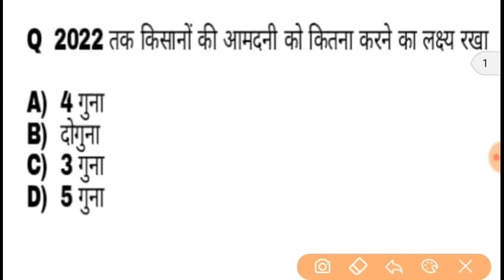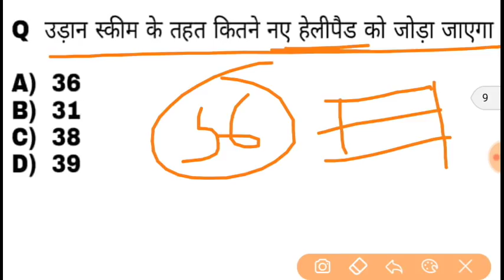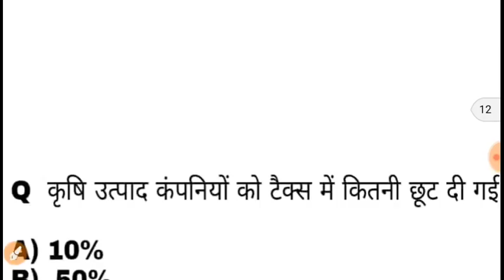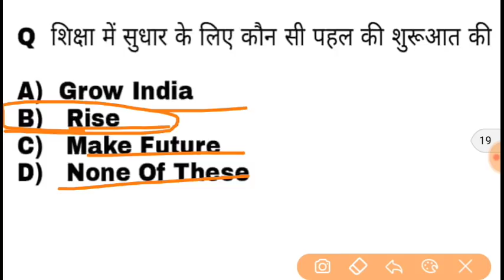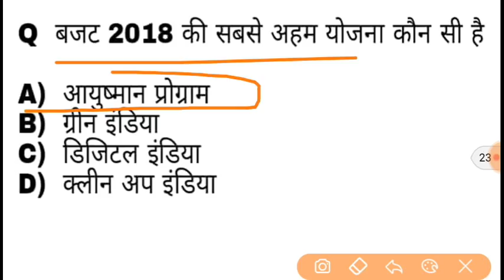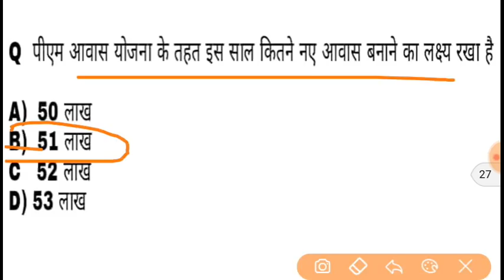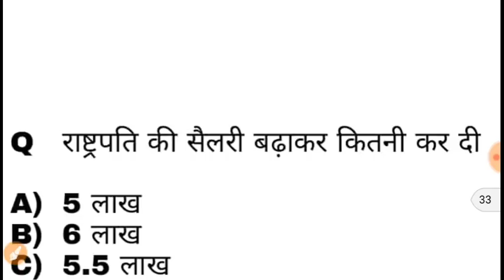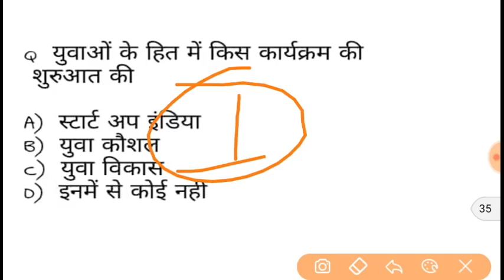रट लो बस - top most important budget 2018 Current Affairs Quiz,Gk-Jan.-Feb-March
mahendraguru current affair express,a current affair ending,a current affair electrician,a current affair,